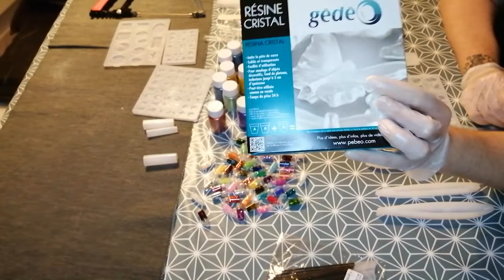Tuto résine epoxy on commence ensemble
Bonjour comme j'ai déjà pu vous le dire j'ai plusieurs cordes à mon arc de la création. J'aime la couture, la résine, le bricolage, la couture... Et j'en passe
J'avais envie de vous faire un tuto sur comment commencer la résine. Oui la vidéo est longue, mais pour les bases c'est ainsi. Je pense vous en faire une deuxième sur les techniques que j'ai pu apprendre dite moi si cela vous intéresse ?